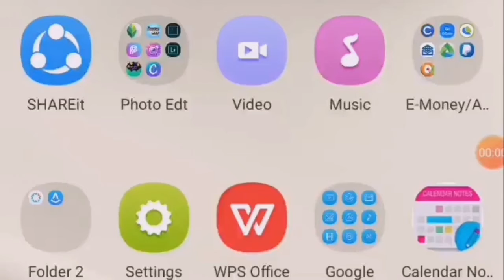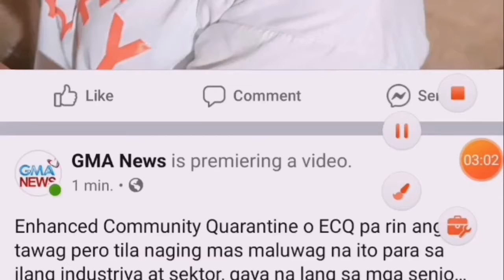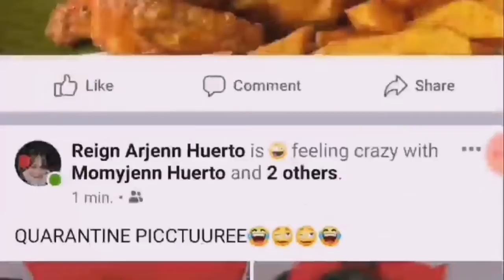Enable your FB's CARE Reaction (Android)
Simple steps:
Update your FB App
Close your app
Open and check for the care reaction

If doesn't work, just wait. Happened to me it didn't appeared immediately. 😉